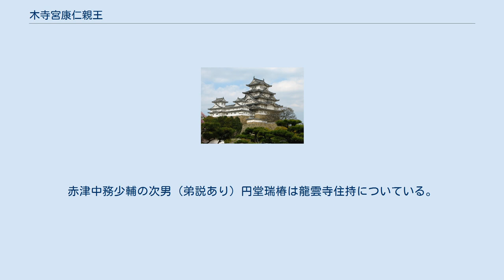木寺宮康仁親王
木寺宮康仁親王（きでらのみや やすひとしんのう、元応2年（1320年） - 正平10年4月29日（1355年6月10日））は、南北朝時代の皇族。
大覚寺統の後二条天皇の孫。
後醍醐天皇の皇太子であった邦良親王の子。
持明院統の光厳天皇の皇太子となるがのち廃嫡。
官職は中務卿。
後に木寺宮家を起こす。
禅林寺宮とも号す。
 元弘元年（1331年）親王宣下。
元弘2年（1332年）後醍醐天皇が鎌倉幕府打倒を企てて失敗して隠岐に流される（元弘の変）と、持明院統から光厳天皇が即位した。
だが、鎌倉幕府は元弘の変について大覚寺統全体が関与したわけではないとして、後醍醐天皇と対立関係にある大覚寺統嫡流から皇太子を輩出して、引き続き大覚寺統と持明院統が交代で皇位継承（両統迭立）をすべきであるとしたため、持明院統もこれに同意して当時13歳の康仁親王が立太子された。
だが、元弘3年（1333年）に後醍醐天皇側の反撃によって鎌倉幕府が滅亡すると、後醍醐天皇によって光厳天皇と皇太子・康仁親王の否認（廃位、廃太子）が宣言された。
 その後、中務卿に任ぜられたものの、大叔父・後醍醐天皇との対立は続き、足利尊氏によって持明院統の光明天皇が即位すると、これを支持した。
 康仁親王については、南朝方荘園の入野（静岡県浜松市）に下向し龍雲寺を興し、そこに落ち着いたという伝承が存在し、親王の屋敷跡・墓所・真影とされるものが寺内に伝存している。
ただ、親王が京都付近で没したことは『園太暦』に記されているので、伝承には疑問も残るが、龍雲寺創建後に騒乱の落ち着いた後に京都に戻ったとも考えられる。
 龍雲寺古文書では康仁親王は次男を出家させ京都相国寺を創建した普明国師の元で修行をさせる。
親王は当時南朝荘園だった入野に下向し御館を建立、四百余石を所領し、さらに御館横に祈祷所を建立し開基となる。
この時、普明国師を勧請開山、次男（明庵察公）を実質初代住職として迎える。
 康仁親王は正平10年に36歳で亡くなる。
龍雲寺境内地には御墳墓五輪塔が残っている。
康仁親王が京都で没した事が事実であれば開山後京都へ戻り没し、遺骨の一部か全てかを龍雲寺に運んだと考えられる。
その後、木寺宮家は静覚入道親王まで続くが、その後の赤津中務少輔に至までの二代の方が不明である。
赤津中務少輔の次男（弟説あり）円堂瑞椿は龍雲寺住持についている。